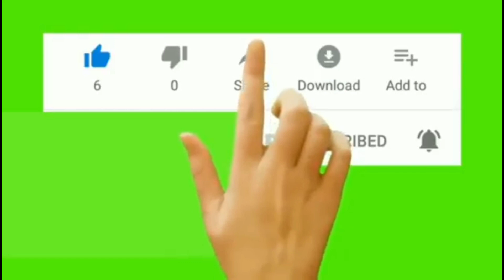yanda zaka gane akwai asiri ko jifa a tare dakai